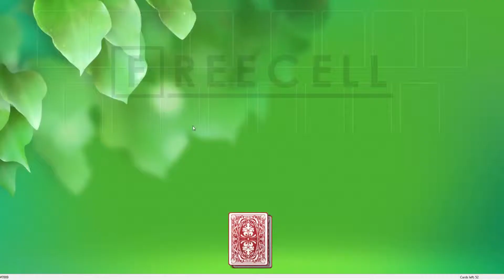Solution to freecell game #7009 in HD